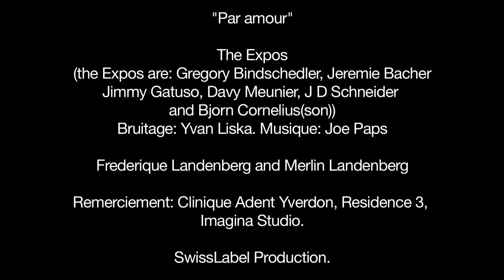PAR AMOUR - COURT-MÉTRAGE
“Par amour” de Greg Bindschedler

Avec Merlin et Frédéric Landenberg

L’amour s’exprime par des biais les plus surprenants dans le cœur des enfants...

Produit par The expos : Gregory Bindschelder, Jeremy Bacher, Jimmy Gatuso, Gavy Meunier, J.-D. Schneider et Bjorn Cornelius.

Remerciement : Clinique Adent Yverdon, Residence 3, Imagina studio